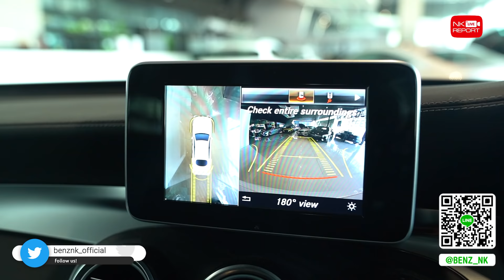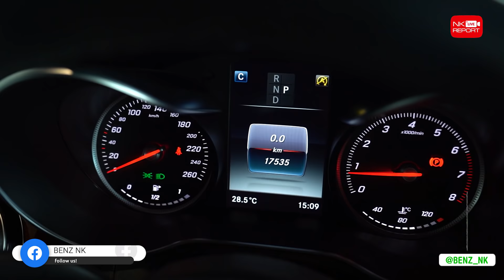มาไวไปไวสุดๆ..ต้องรุ่นนี้เลย! GLC250 Coupe AMG วิ่งน้อย 17,xxx Warranty ถึงสค. 2022 เพียง 2.79 ล้าน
"Benz NK Amazing Sale" มาไวไปไวสุดๆ..ต้องรุ่นนี้เลย ✌🏼☺️🌈 เพียง 2.79 ล้าน GLC250 Coupe AMG วิ่งน้อยสุดๆ 17,xxx กม. Warranty MBTH ถึงสค. 2022 สอบถามข้อมูลเพิ่มเติม ✅✅ Add Line

✅ Model: GLC250 Coupe AMG (Code : BG0678)
✅ Option: ออก MBTH, Advance Warranty MBTH ถึง 26/08/2022, AMG Sport Package, LED Intelligent Light System, MB Audio20, Keyless Go + Push Start, Burmester Sound System, Memory Package, Sunroof, Knee+Rear Airbags, Ambient Lighting, Sunroof, Head Up Display, 360 Degree Camera, Remote Boot Closing, AMG Wheels 20